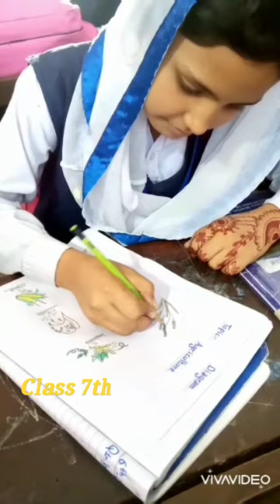azbcollege azb art artist artwork